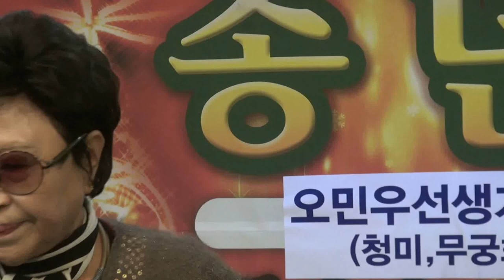권병길-돌아가는 삼각지_오민우선생 가요사랑 송년회-청미,무궁화예술단_영상감독 이상웅-2013.12.24. 00383